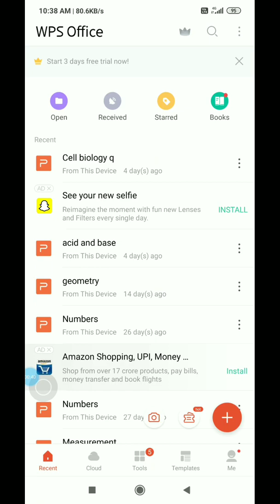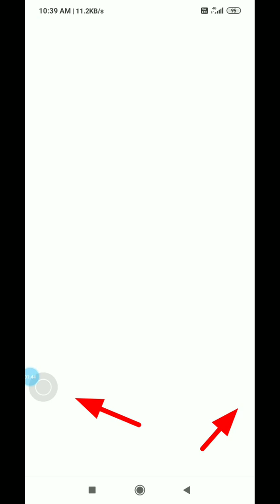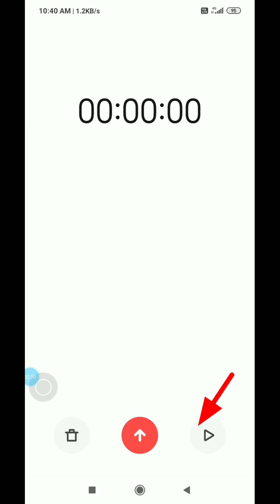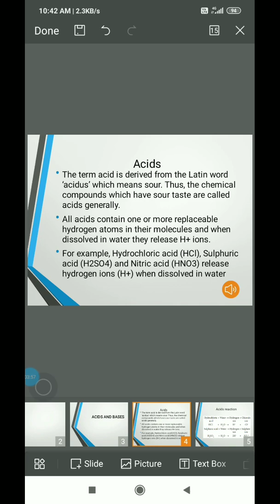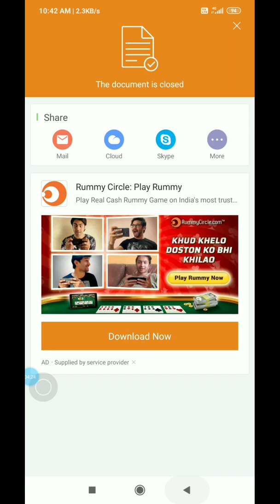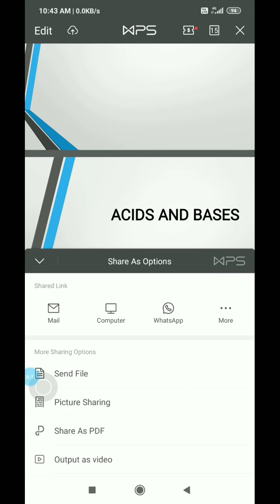WPS office மூலம் pptல் குரல் பதிவு - WPS office voice narration in PPT from your Android mobile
WPS office voice narration in PPT from your Android mobile